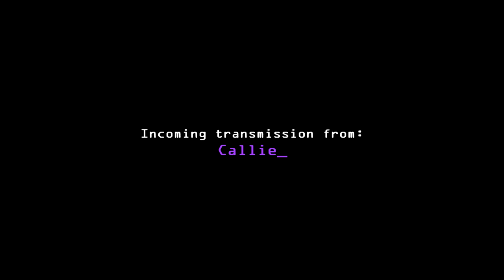The Third and Final CallieProject - Teaser Trailer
CallieProject is returning for one last time in 2022! Callie's Fortune challenge returns to offer one final challenge to Splatoon fans who like to test their luck, revealed in the new EppyDirect!